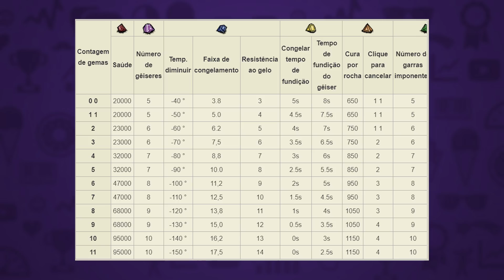GUIA | Don't Starve Together - TUDO sobre a atualização She sells sea shells e teoria sobre a Pearl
Descubra tudo sobre a mais recente atualização do Don't Starve Together. No "She sells sea shells" temos uma nova ilha, novo boss e várias outras novidades!